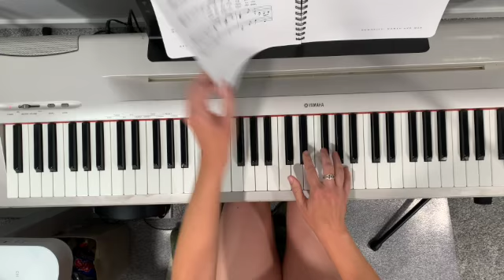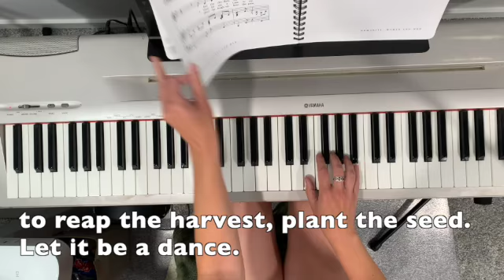Let It Be a Dance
for Westwood Unitarian online services